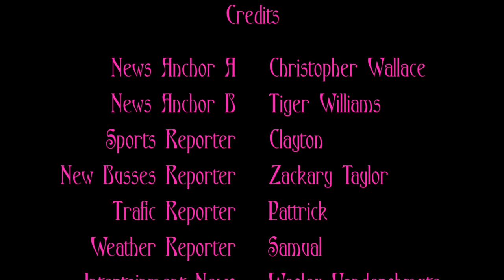V-Tech 80 News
Winner - High School Newscast - 6th Annual Canyons District Film Festival